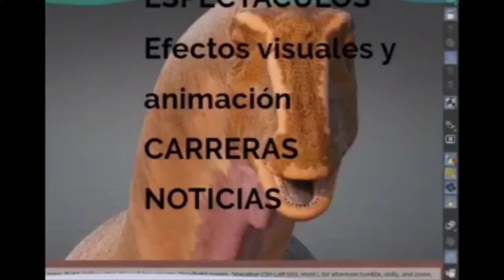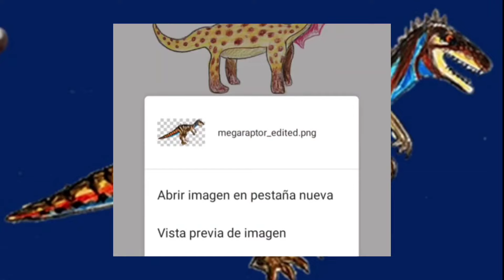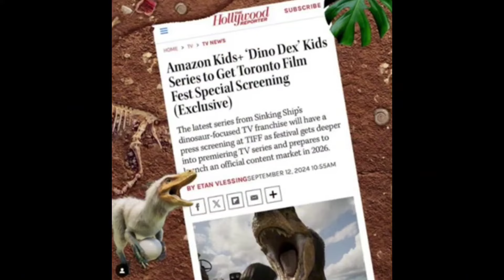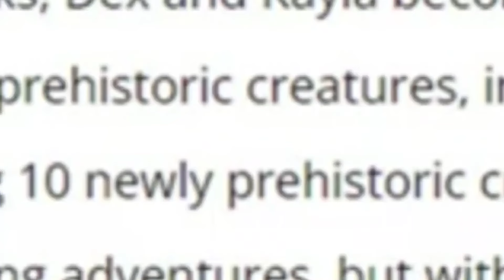Lista de TODAS las especies nuevas de Dino Dex (hasta ahora) /Marcos T-rex/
0:20 Dreagnothus
1:18 Gryposuchus
2:00 Ankylosaurus
3:04 Megarraptor
3:52 Elasmoterium
4:25 Plesiosaurido Indeterminado
5:04 Suuvuia
5:42 Velociraptor
6:33 Tsintaosaurio
7:53 Especie desconocida